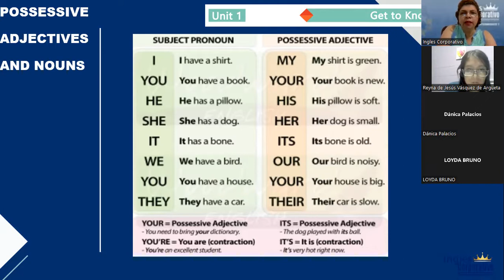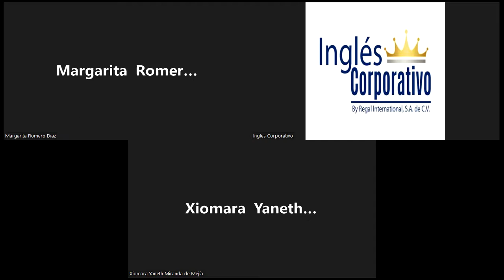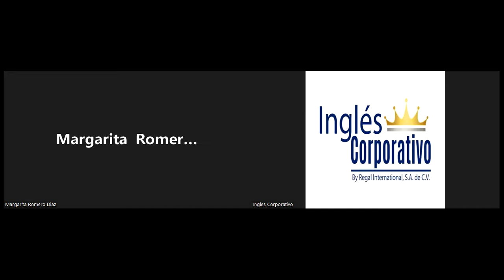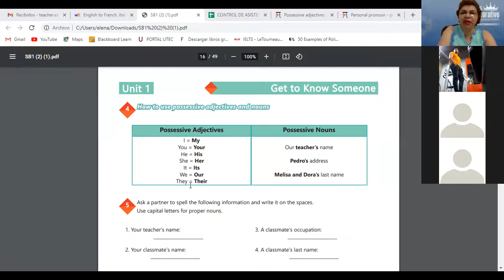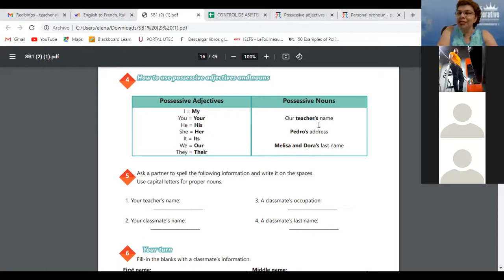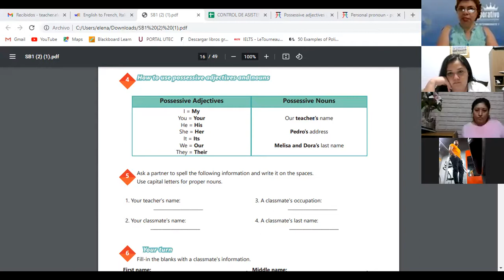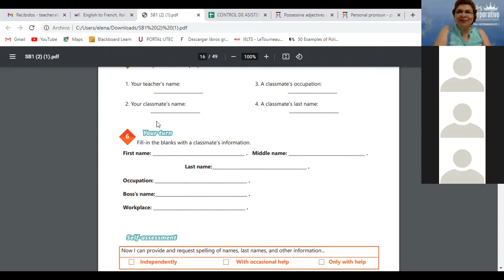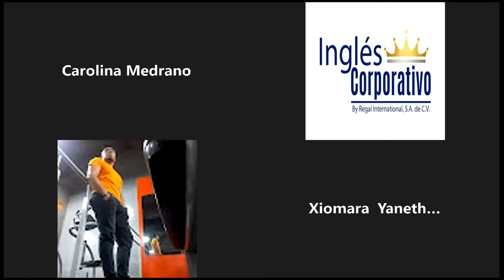Inglés Corporativo-21-07-2022-POSSESSIVE ADJECTIVES AND NOUNS